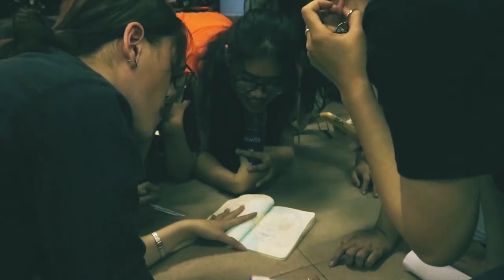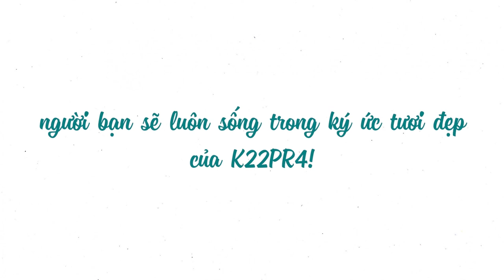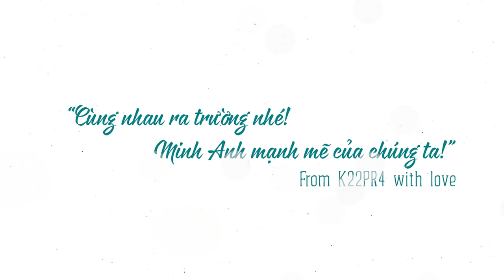GRADUATION VLU 2020 | PR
Chúc mừng tân khoa ngành Quan hệ Công chúng chính thức tốt nghiệp.
Trụ sở chính: 45 Nguyễn Khắc Nhu, Phường Cô Giang, Quận 1, Tp. HCM
Cơ sở 2: 233A Phan Văn Trị , Phường 11, Quận Bình Thạnh, Tp. HCM
Cơ sở 3: 69/68 Đặng Thùy Trâm, Phường 13, Quận Bình Thạnh, Tp. HCM
Ký túc xá: 160/63A-B Phan Huy Ích, Phường 12, Quận Gò Vấp, Tp. HCM

Fanpage: m.me/truongdaihocvanlang
Zalo: Trường Đại học Văn Lang